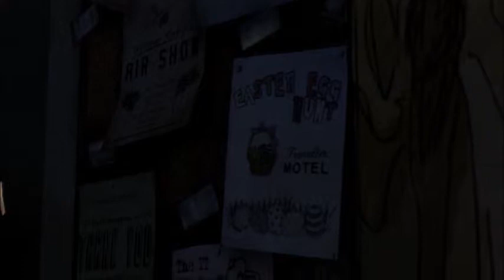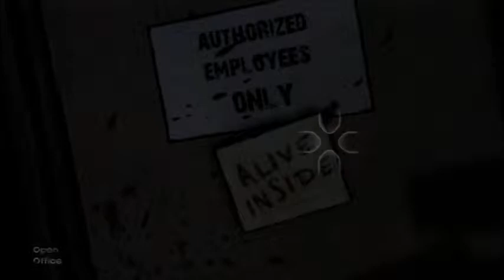Ramien Plays The Walking Dead Season 1 Part 2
This is part two of my Walking Dead Season 1 series. More content will be on the way soon!